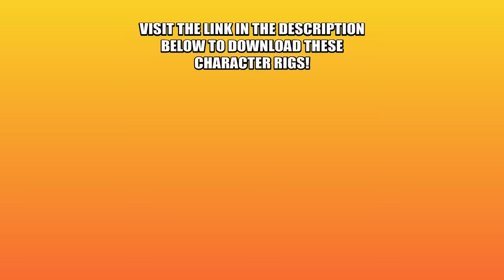KING OF THE HILL 3D INTRO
A few months ago I decided I was going to teach myself the animation program Maya. Knowing the task would be easier if I had some kind of project to work on, I issued myself this challenge; to make a frame-by-frame recreation of Mike Judge's immortal animated sitcom, King of the Hill.

Are you an animator / game designer / maya enthusiast? Hit up the link below to download the fully-rigged character models you see in this video! (for Maya 2013 or later)

And visit the following link to hear the song, as composed by my friend Dana Richardson!

Follow HOTDIGGEDYDEMON on Twitter!